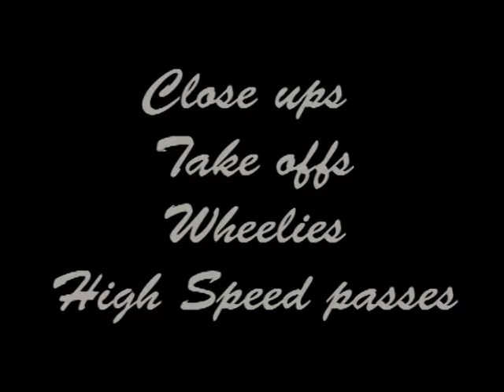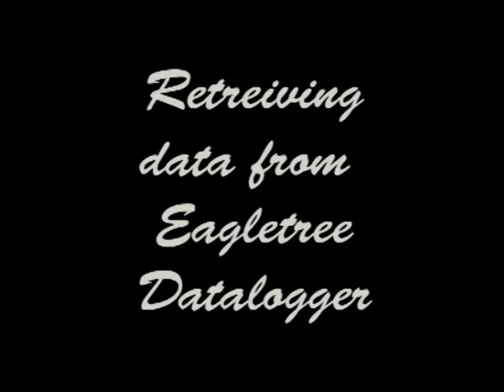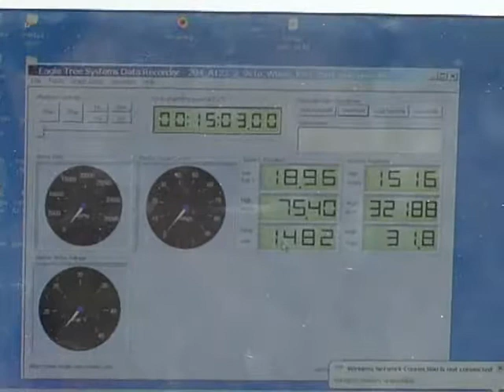Robitronic Mantis brushless run on grass and sand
Robitronic Mantis Truggy brushless conversion:
. Motor: Neu 1515/2Y (1100Kv)
. ESC: Kontronik Jazz 55/10/32
. Batteries: 2x 5s1p A123 in series = 10s (33V)

Run on 7.4.2008